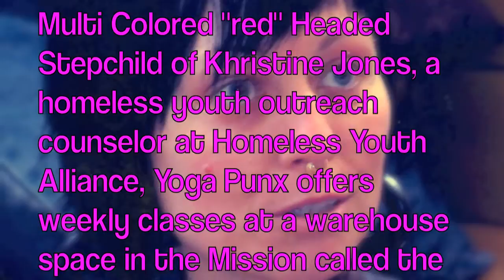Brian Castellani Interviews Khristine Jones | Yoga Teacher | Yoga Punx in San Francisco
Donation-based yoga class for anyone who feels like they stick out like a sore thumb at the other San Francisco yoga studios.

Multi Colorful Khristine Jones, a homeless youth outreach counselor at Homeless Youth Alliance, Yoga Punx offers weekly classes at a warehouse space in the Mission called the "Koo Koo Factory"

Sonic Youth: Shadow of a Doubt
Michael Masley: Childbirth in Cave Art
Michael Masley:  The Sea As a Moon-launched Mirror
Social Distortion:  Another State of Mind

Filmed at the "KOO KOO FACTORY" location
Stevenson @ Valencia

YogaPunx, Khristine Jones, Yoga Teacher, addiction, homeless, alcoholic